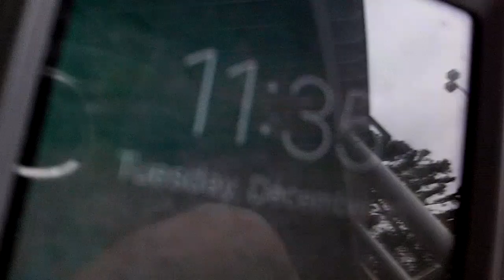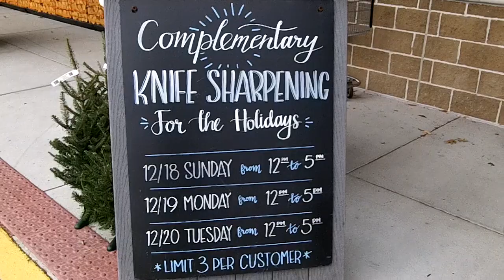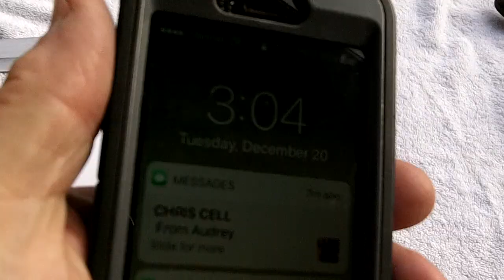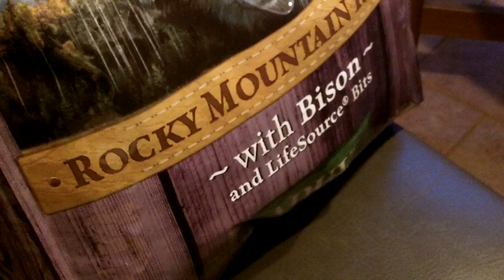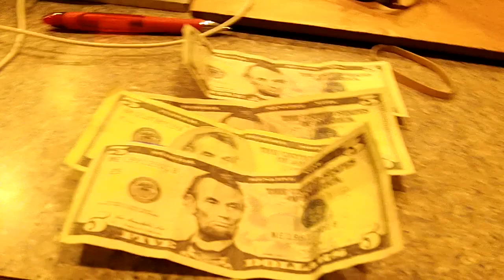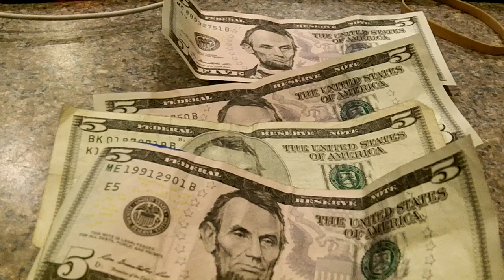Complementary Knife Sharpening -- WHOLE FOODS - Va Beach, Va-Day 3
the last day was a shade better than monday.
look out i see a spin coming. :-)
Please Visit my Knife Wed Page for info.

Camera and such:
KNIFE STUFF
3M Trizact belts from 100 grit to 4,000